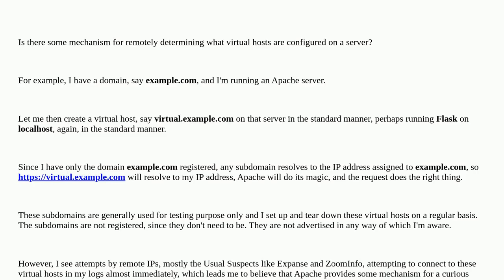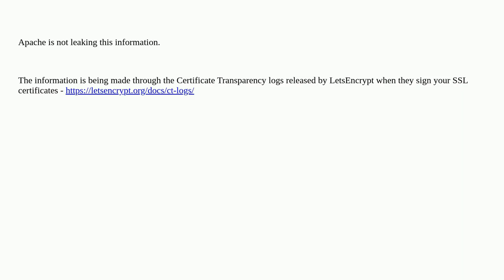Webmasters: Identifying virtual hosts on server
Identifying virtual hosts on server

A special thanks goes out to the community

  virtualhost apache